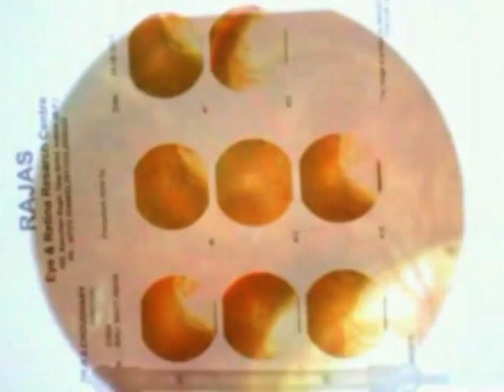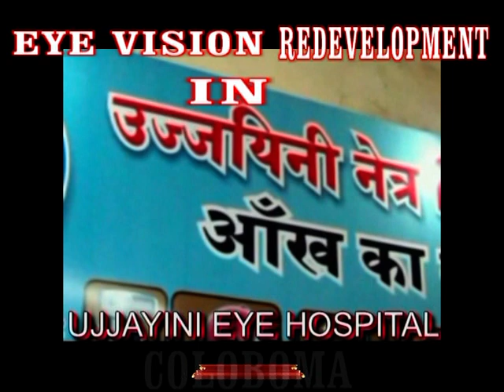EYE VISION REDEVELOPMENT IN COLOBOMA | CURE FOR COLOUR BLIDNESS,CB | CURE FOR RP MD OPTIC ATROPHY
EYE VISION REDEVELOPMENT IN COLOBOMA | CURE FOR COLOUR BLIDNESS,CB | CURE FOR RP MD OPTIC ATROPHY | CONTACT DR. RISHABH FOR ANY TYPE OF EYES PROBLEM LIKE RP, CB, MD, GENETIC AND HEREDITRY DISEASES VISION CAN IMPROVE UPTO 100 %-Dr RISHABH JAIN UJJAIN [ M P ]
1.TREATMENT OF RETINITIS PIGMENTOSA AND CURE FOR RETINITIS PIGMENTOSA 2..TREATMENT OF COLOR BLINDNESS .
3. AMB4LYOPIA ( PARALYSIS OF OPTIC NERVE ) ,
4..TREATMENT OF MACULAR DEGENERATION AND CURE FOR MACULAR DEGENERATION
6. CORNEAL OPACITY REDUCTION BINA OPERATION
7 CORNEAL OPACITY REDUCTION BINA OPERATION
8. TREATMENT AND CURE FOR CORNEAL OPACITY REDUCTION ,
9. IN ,PROGRESIVE MYOPIA PROGRES CAN BE CHECKED AND GLASS POWER CAN REDUCE 10.TREATMENT AND CURE FOR NYSTAGMUS
11. TREATMENT AND CURE FOR .MICRO OPHTHALMOS .
12 COLOBOMA TOTAL OR PARCIAL . E.T.C.